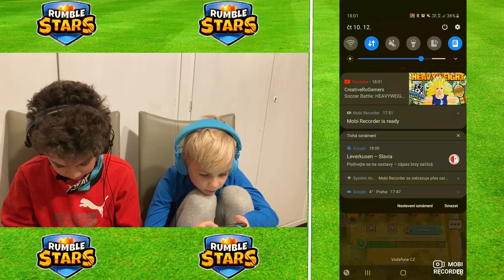Is Crazy Cat still OP! Mayby we don't know? But mayby you can find out if you watch this episode!!!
Hello guys,
We are BWB BlackWhiteBros!